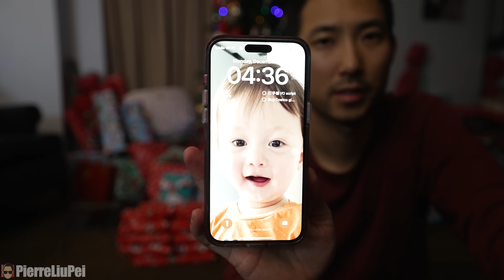美國人這麼愛吃台灣拌麵嗎? 九個兄弟姐妹為此展開爭奪戰!?【劉沛 VLOG】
跟美根家人慶祝聖誕節專門從台灣帶回來的禮物，九個兄弟姊妹居然搶一包拌面😂
小培根開禮物的樣子耶太可愛了啦😍

Chapters
00:00 影片開頭
00:18 大家聖誕節快樂
01:38 小培根開聖誕襪超可愛
03:44 全家可愛換裝
04:30 美國家人一起過聖誕
05:57 美國家人發現神秘禮物
08:15 聖誕節感想
09:34 彩蛋